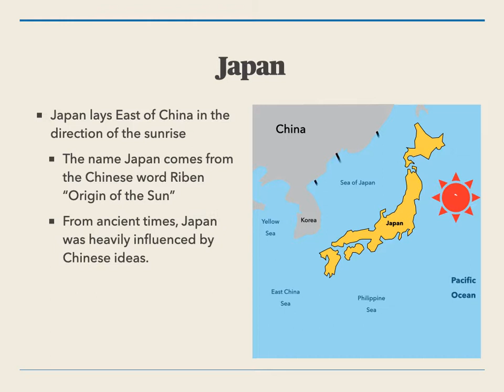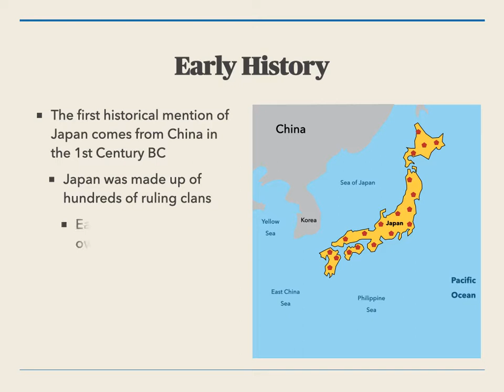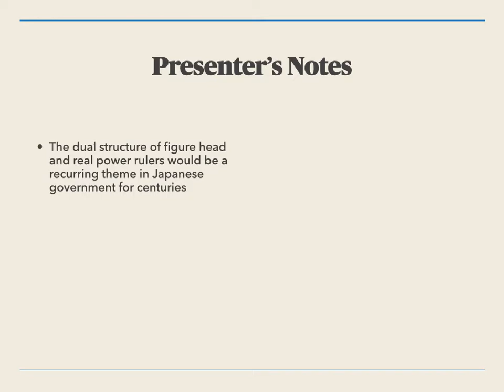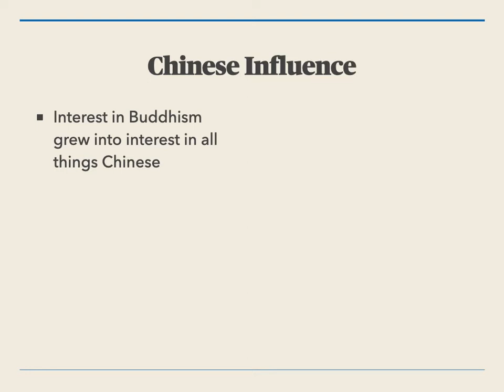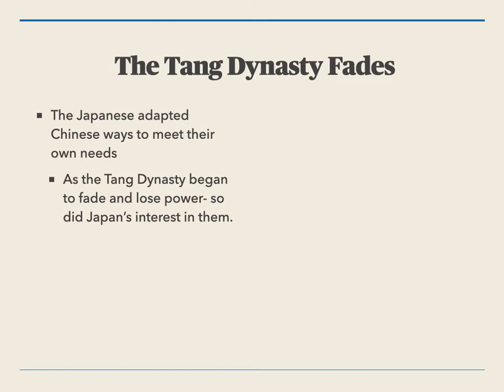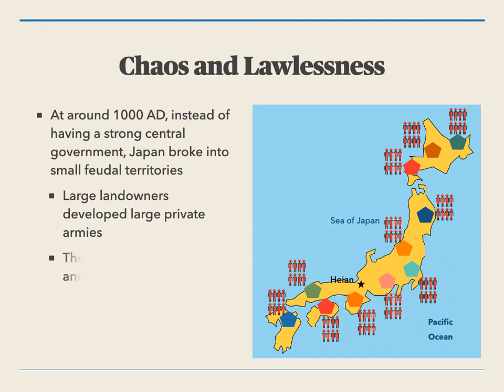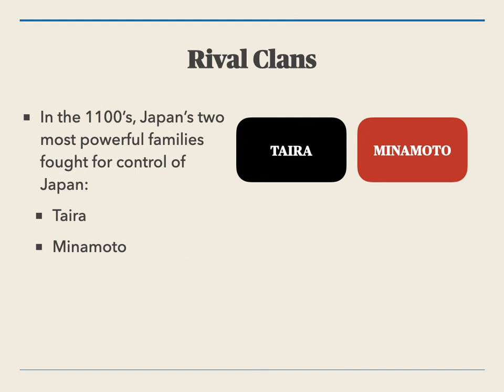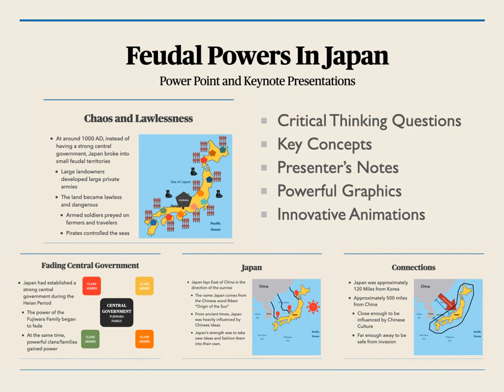Feudal Powers In Japan Study Guide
World History Study Guide for Feudal Powers In Japan
Mr. Harms' History Presentations make excellent World History Study Guides for students. Maps, Animations, Social Studies Concepts and Critical Thinking Questions help students learn!